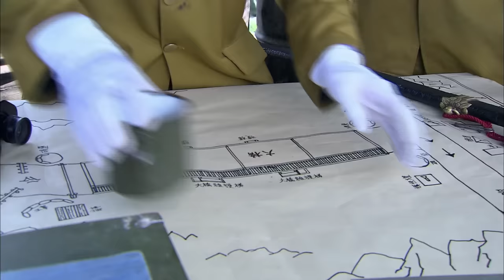激戰電影！ 10000追兵圍攻八路軍，怎料神槍手出擊，一槍殲滅日軍整個連！ ⚔️ 抗日 MMA | Kung Fu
荣耀枪王 Great Gun King#武侠片#玄幻#激战#Gunfight Anti-Japanese War Anti-Japanese War Tactics Kung Fu Master#Chinese-Kungfu#中國功夫#功夫大師#中国电视剧#监狱#擂台#MMA Fighter Kung Fu#shaolin kong fu#空手道#武士#english movies 2024 full movie#Chinese Kongfu#kickboxing#MMA#电影#抗日#⚔️抗戰

 KRQX